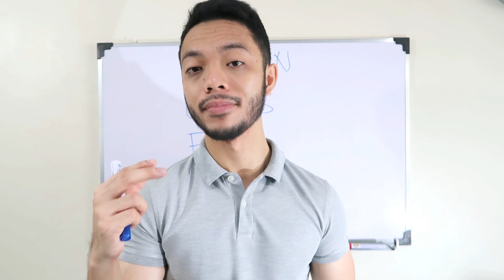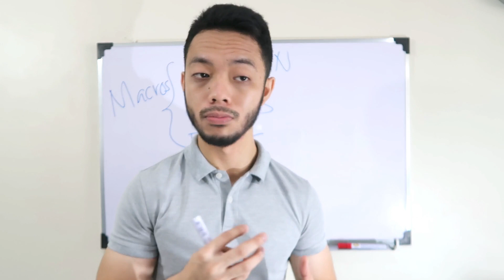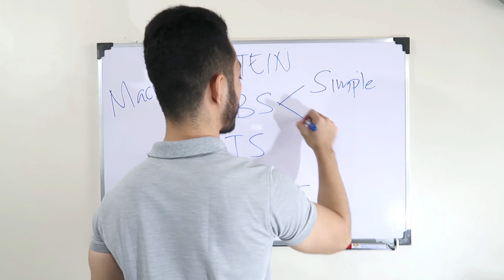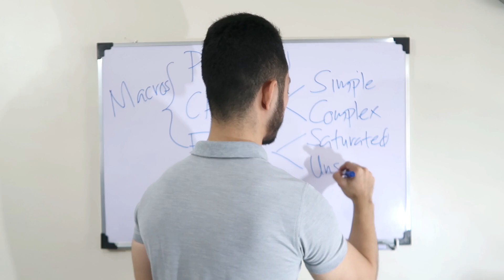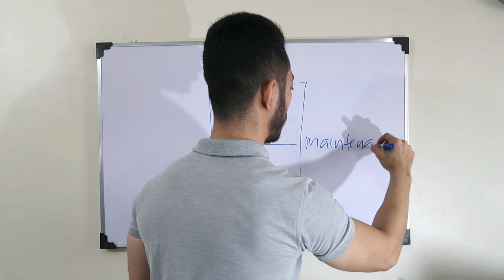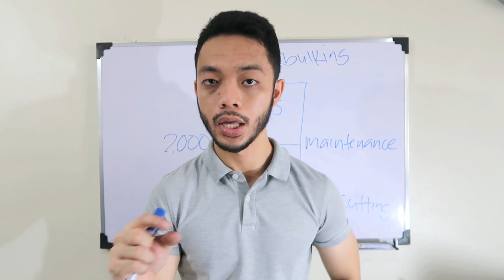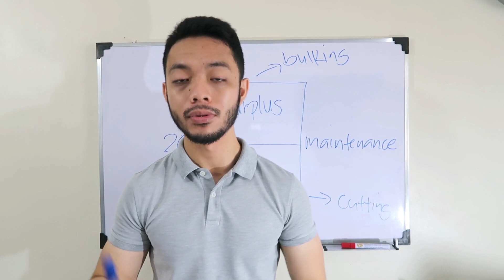Vid. 04: DIETING: Everything you need to know | Filipino Diet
Dieting tips for easy and successful dieting.

MY UPLOAD SCHEDULE: Wednesdays & Saturdays @ 8PM.

Hi everyone! My name is Brad dela Cruz. This Youtube channel is dedicated to all Filipinos who aim to get their dream body the fastest and easiest way possible.

If you follow all the principles I teach here, you'll get the fitness model body look in 1 to 1.5 years. This channel is Philippine-based dahil gusto ko na maka-relate kayo sa lahat ng mga ituturo ko dito.

I believe that working out and dieting smart is the key to sustain your fitness motivation. I explained the key principles and fundamentals of physical fitness (workout and diet) in videos 1 to 10. Dito mo makikita yung "shortcuts" and "secrets" in building your dream physique. I encourage you to watch these videos first before hitting the gym.

I also created a workout program for you - the SUPERHERO workout program. Everything here is based on scientific studies. I structured this program such that kailangan mo lang mag-gym for 3x a week, 1 hour per workout.

for the Pinoy meals with calorie computation and useful fitness tips. Additional guide para sa inyo 'to.